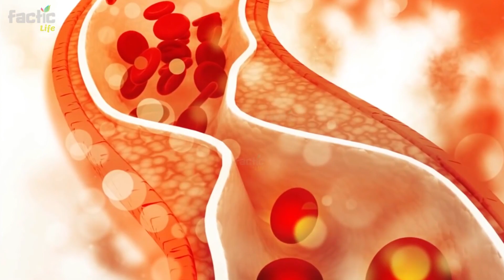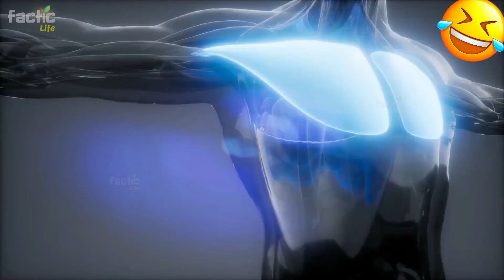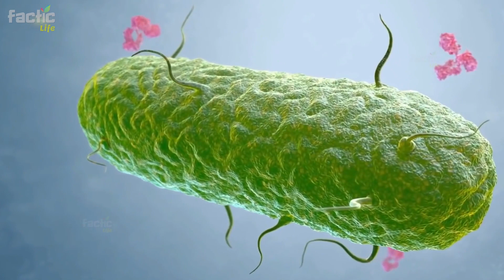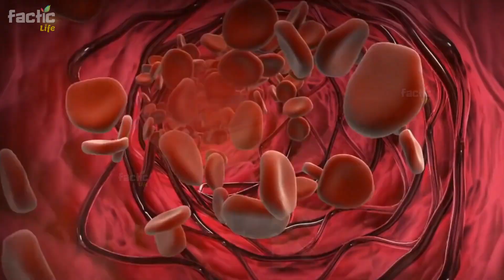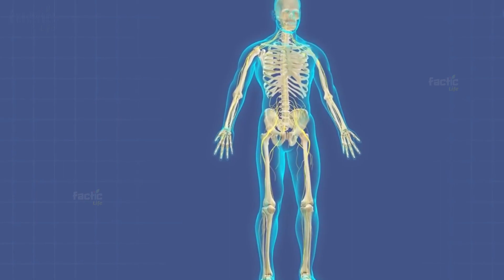Amrood Ke 2 Patte Musalsal 3 Din Khali Pet Khane K Fayde Jaan Kar Aap Dang Reh Jayenge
Aj ki video me ham aap ko amrood ke 2 patte musalsal 3 din khali pet khane k fayde jaan kar aap dang reh jayenge to aayiyae dosto jantay hain agar aap amoord k patte ka sahih se istemaal karte hain to kon kon si bimarion ko aap khatam kar satke hain. Dosto amoord ka phal to sab hi khatay hain lekin puranay zamane mein phalon ko choden amoord k patte ke zariye bohat si bemariyan sahih hoti theen aur amoord k patte aik dawai hain. Amoord k patte mein vitiamin c waafar miqdaar mein hai amoord k patte anti-oxidant se bharpoor hain amoord k patte anti-bacterial hain amoord k patte anti-inflammatory hain.

Chaliye pehlay jantay hain ke amoord k patte ko aap ne kis terhan se istemaal karna hai taakay aap is ke sahih mein faiday le saken.

Ummeed Hai K Aapko Ye Video Bahut Pasand Aayegi